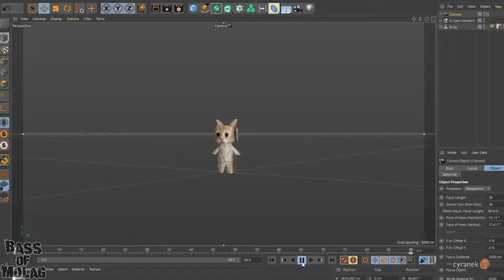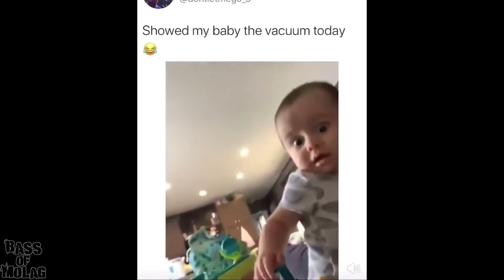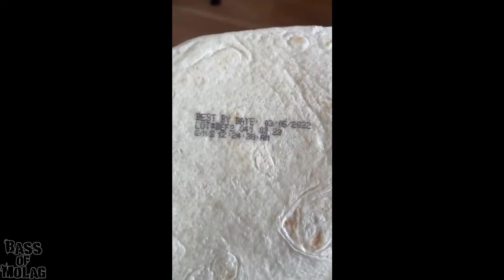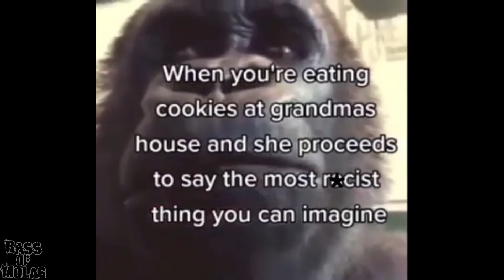😆 LAFFAMANIA #22 [Meme Compilation]